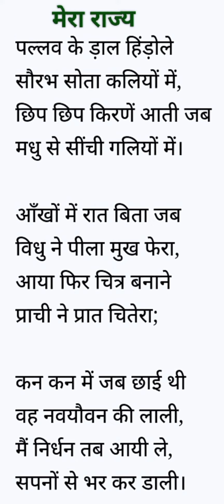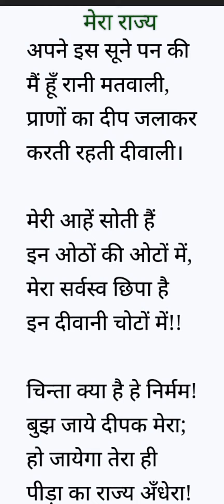मेरा राज्य / हिंदी कविता/ Mera rajya / Hindi Kavita